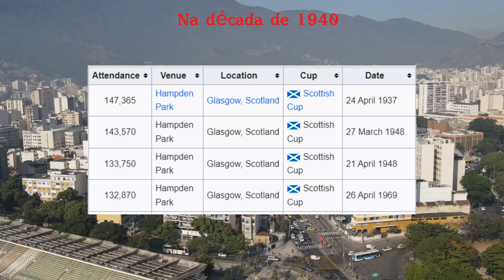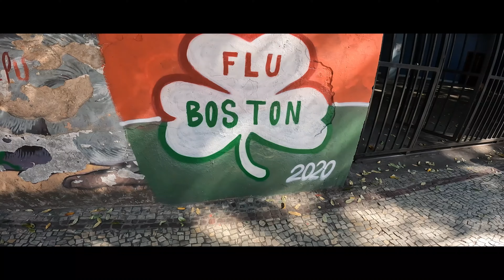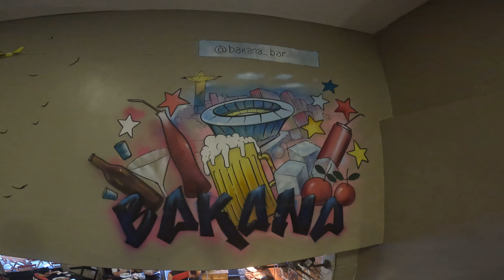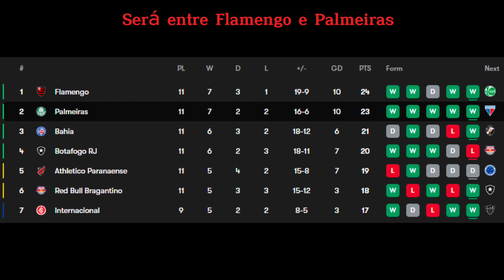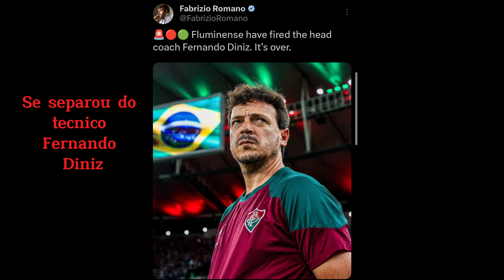This is the history of the Flamengo vs Fluminense rivalry...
Back in October 1911, a group of dissatisfied players from Fluminense left the club, and went to Flamengo, which at the time had no football department. The first Fla–Flu ever was played the following year, on July 7, 1912, at Laranjeiras stadium. Fluminense won this match 3–2, with 800 people in attendance.

Nowadays it is Brazil's biggest derby. Buckle up for some South American football action!

Addictionfootball(at)SaschaFox.com